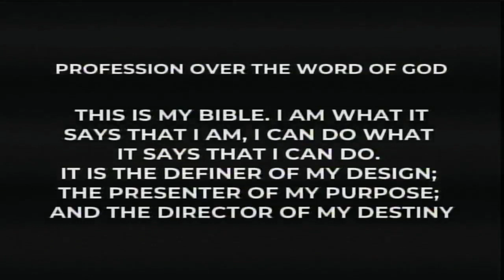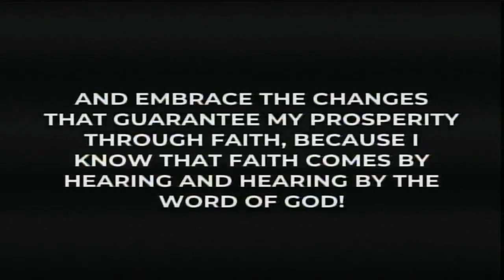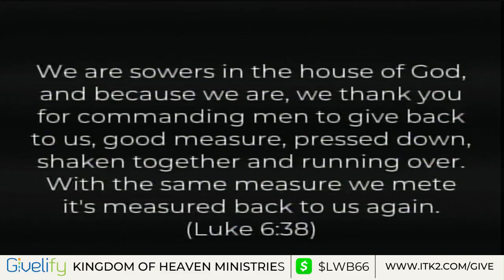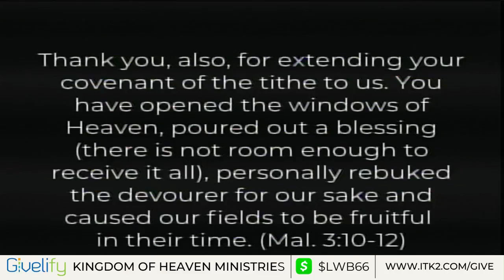Darkened Fish Require Kingdom Masters